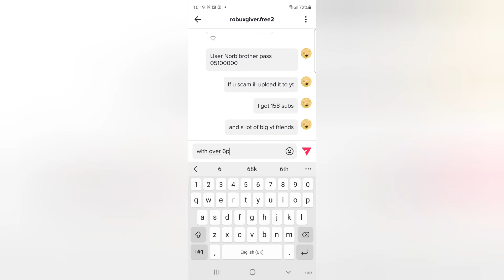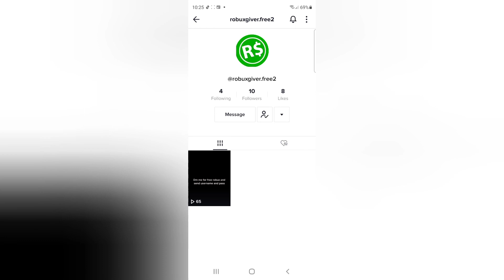I got hacked (On my alt)